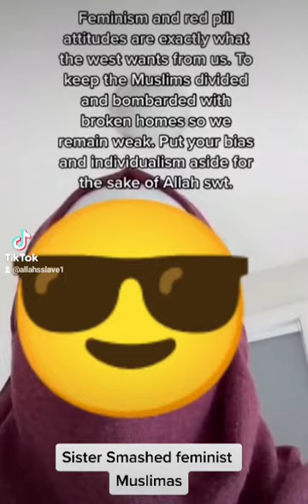Sister Smashed feminist Muslimas